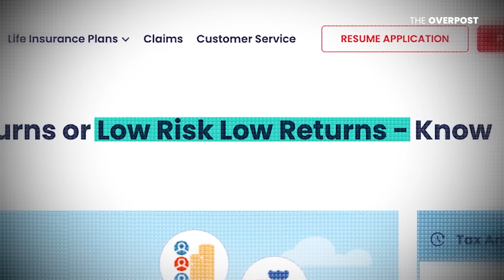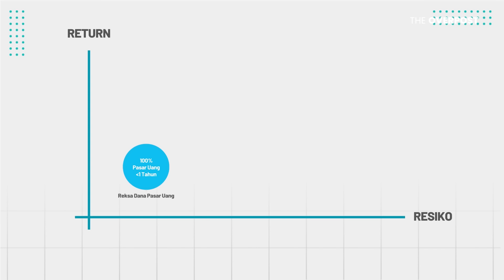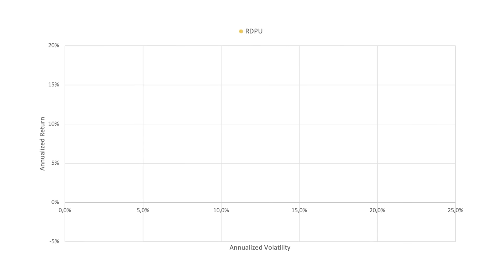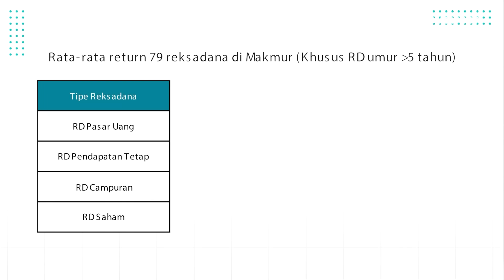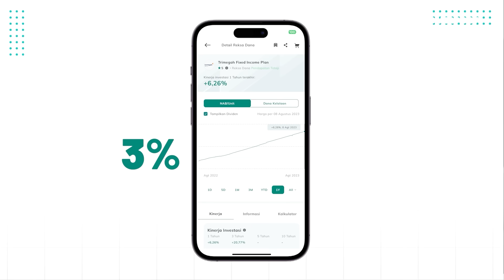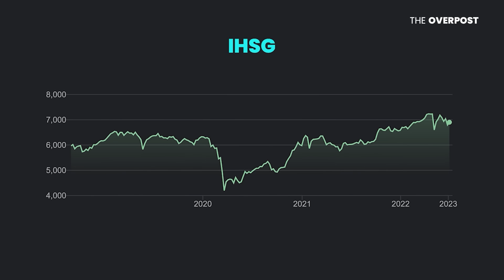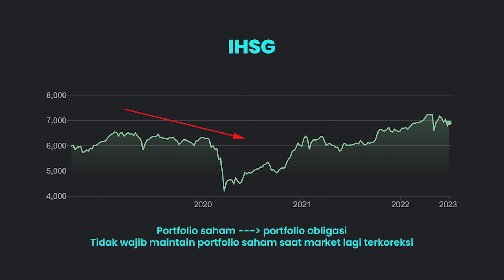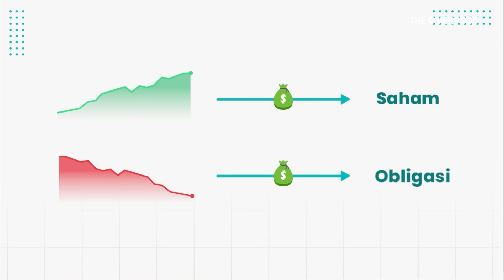SISI GELAP REKSADANA Pt.2 - Kenapa RD Saham returnnya PALING KECIL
Kalian pasti udah gak asing lagi sama istilah low risk low return, high risk high return. Kalo mau cuan gede ya harus siap sama resiko yang gede. Sebaliknya, kalo gak mau ambil resiko yang gede ya jangan harap juga bisa dapet cuan yang gede. Prinsip itu yang selalu diajarkan sama kita dalam berinvestasi, mau dari influencer, dari sekolah, dari orang-orang terkenal. Peningkatan keuntungan selalu sejajar dengan peningkatan resiko.
Tapi realitanya, investasi reksadana di indonesia itu low risk low return, high risk even lower return. Kok bisa? Gw selalu punya feeling ini, tapi gw baru bisa ngomong secara fakta bahwa ternyata gw tertipu dengan filosofi yang diajarin semua orang, dan gw bakal sharing hasil riset gw disini.

Punya masukan supaya The Overpost bisa terus tingkatkan kualitas video-videonya?